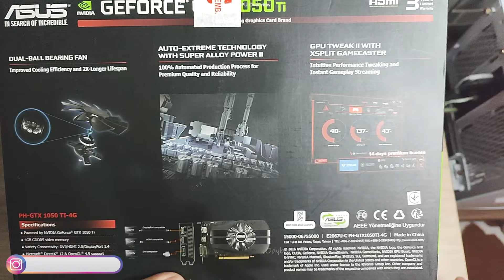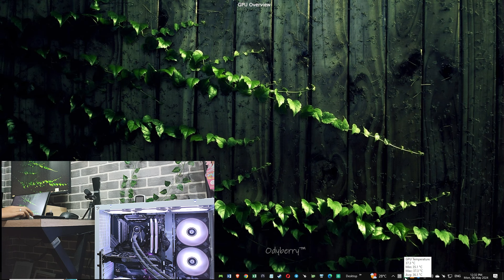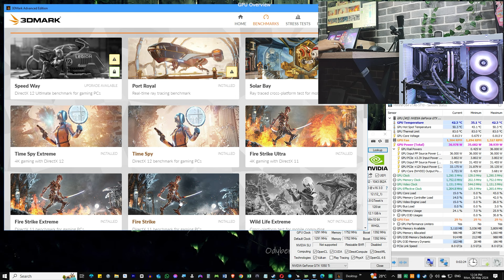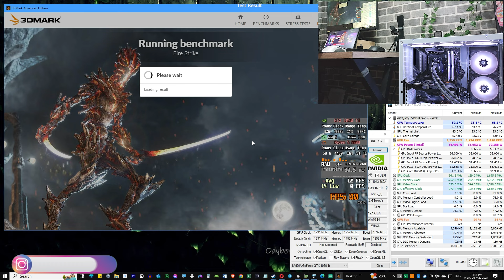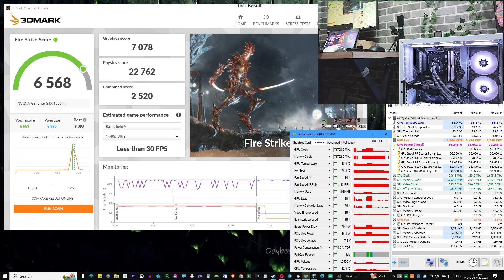📌 Dimensi yang Sesuai: Peninjauan ASUS GTX 1050 Ti dan Kompatibilitas dengan PC Compact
Coba cek Lurr, "ASUS PHOENIX GeForce® GTX 1050 Ti 4GB GDDR5 Segel Resmi Adem LikeNew Joss!!" Ayo beli di Odyberry

ASUS Phoenix GTX 1050 Ti 4GB GDDR5 adalah kartu grafis entry-level yang menawarkan performa yang handal untuk gaming ringan hingga menengah. Dengan arsitektur NVIDIA Pascal, kartu ini memberikan dukungan untuk berbagai game populer dengan pengaturan grafis yang cukup baik. Desain Phoenix yang ringkas membuatnya cocok untuk build PC kompak atau sistem dengan keterbatasan ruang. Meskipun tidak dilengkapi dengan fitur canggih seperti kartu grafis high-end, ASUS Phoenix GTX 1050 Ti tetap menjadi pilihan yang solid bagi gamer yang mencari keseimbangan antara harga dan kinerja.

°°Bench Test :
MSI Tomahawk B550
Ryzen5 5600
ASUS PHOENIX GTX 1050 Ti 4GB GDDR5
15,6 Inch IPS FHD Portable Monitor
Logitech G PRO X TKL Mechanical Gaming Keyboards

0:00 Product Overview
4:36 Benchmark Test
8:00 Test Result
ASUS GTX 1050 Ti
Kartu grafis bekas
PC Mini ITX
Gaming PC
Performa gaming
Review kartu grafis
NVIDIA GTX 1050 Ti
ASUS Phoenix
Kompatibilitas PC kecil
PC gaming mini
Hardware PC gaming
Build PC Mini ITX
GPU bekas
Kartu grafis entry-level
Sistem kompak gaming
Upgrade PC gaming
Sistem ITX
Kinerja PC gaming
Sistem form factor kecil
Komponen PC bekas
Pengalaman gaming
Kompatibilitas hardware
Teknologi kartu grafis
Ekspansi PC gaming
Optimasi performa gaming
ASUS graphics card
PC gaming budget
Hardware gaming terjangkau
GPU performa tinggi
Gaming setup
Desain PC compact
Kartu grafis murah
ASUS GPU
Gaming performance test
Kinerja grafis
Teknologi gaming terkini
Pasar hardware bekas
Penggunaan kartu grafis bekas
Review hardware PC gaming
Game PC ringan
Permainan PC terbaru
Peningkatan hardware PC
Mini ITX gaming build
Sistem PC kompak
Teknologi Pascal
Komponen PC gaming murah
Tips membangun PC gaming
Upgrade kartu grafis
Performa gaming 1080p
Kartu grafis kompak
Sistem gaming entry-level
Pengalaman bermain game
Kinerja PC untuk gaming
Penggunaan PC Mini ITX
Bermain game dengan PC Mini ITX
Kinerja gaming ASUS GTX 1050 Ti
PC gaming portable
Game PC populer
Pengujian performa gaming
Perangkat keras gaming terbaik
Gaming di ruang terbatas
Keunggulan kartu grafis bekas
Pembangunan PC gaming
Teknologi kartu grafis terbaru
Memilih kartu grafis bekas
Gaming PC untuk pemula
Sistem PC gaming ekonomis
Tutorial membangun PC gaming
GPU untuk gaming ringan
Pengalaman gaming yang mulus
ASUS GTX 1050 Ti Phoenix
Kualitas grafis gaming
Ekspansi GPU
Kompatibilitas PCIe
Teknologi pendinginan ASUS
ASUS GPU terbaik
Perbandingan kartu grafis
Efisiensi energi GPU
Performa gaming 60fps
Pilihan kartu grafis terbaik
Desain kartu grafis ASUS
ASUS TUF Gaming
Pengalaman bermain game yang lancar
Kartu grafis untuk PC gaming kelas menengah
Solusi PC gaming ekonomis
Pasar perangkat keras bekas
Pilihan perangkat keras gaming
Pilihan kartu grafis budget
Penawaran kartu grafis bekas
Solusi PC gaming terjangkau
Komponen PC gaming terbaik
Kartu grafis gaming terjangkau
Review hardware gaming terbaik
Penggunaan GPU bekas
Solusi PC gaming mini terbaik
Pilihan GPU untuk gaming ringan
Kartu grafis entry-level terbaik
Rekomendasi kartu grafis ASUS
Tutorial upgrade PC gaming
Teknologi kartu grafis Pascal